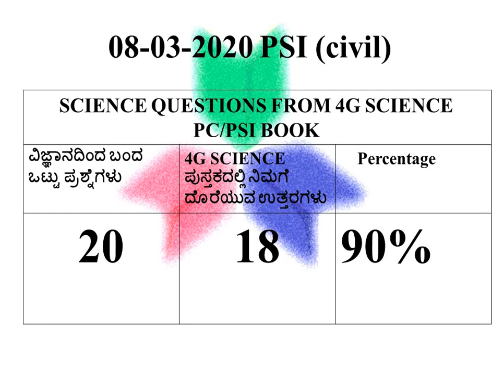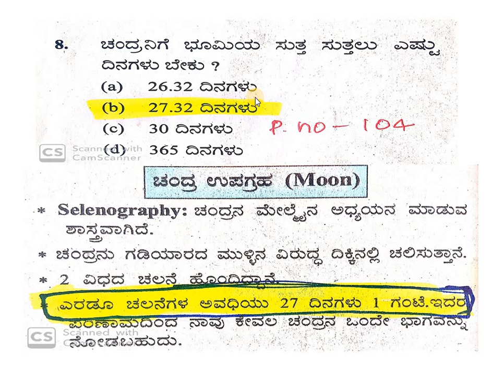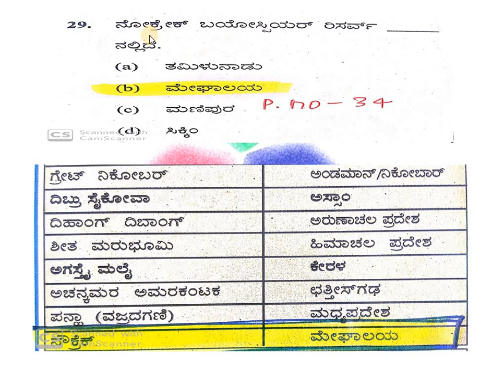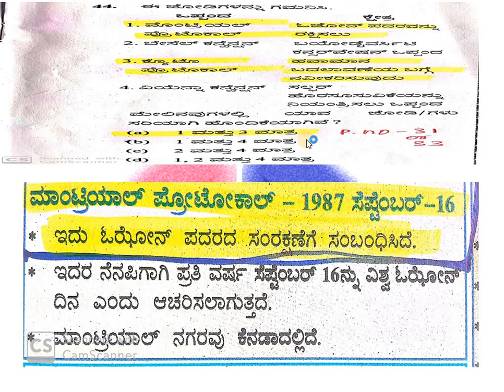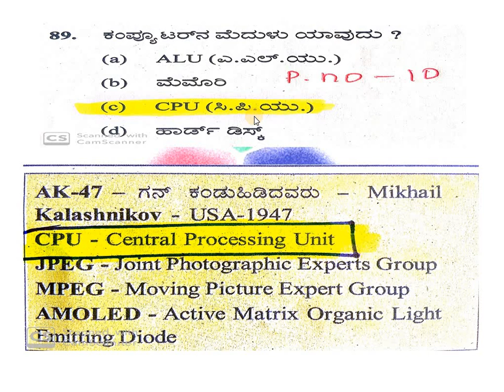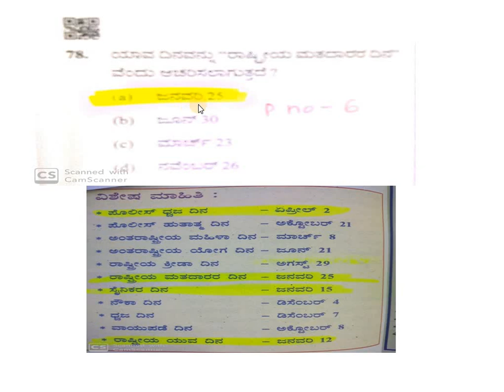PSI CIVIL ಪ್ರಶ್ನೆಗಳು 4G SCIENCE ಪುಸ್ತಕದಿಂದ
ಜ್ಞಾನಗಂಗೋತ್ರಿ ಸಂಸ್ಥೆಯ ಪ್ರಮುಖ ಸಂಪನ್ಮೂಲ ವ್ಯಕ್ತಿಯಾಗಿರುವ ರವಿ ಎಚ್. ಏನ್. ಬರೆದಿರುವ 4G SCIENCE ಪುಸ್ತಕದಿಂದ ಇತ್ತೀಚಿಗೆ ನಡೆದ ಪರೀಕ್ಷೆಗಳಲ್ಲಿ ಬಹುಪಾಲು ಪ್ರಶ್ನೆಗಳು ಬಂದಿರುವುದು ಸಂತಸದ ವಿಷಯ. ಈ ಪುಸ್ತಕ ಇನ್ನು ಹೆಚ್ಚು ಸ್ಪರ್ಧಾರ್ಥಿಗಳಿಗೆ ಉಪಯೋಗವಾಗಬೇಕೆಂಬುದು ನಮ್ಮ ಆಶಯ.